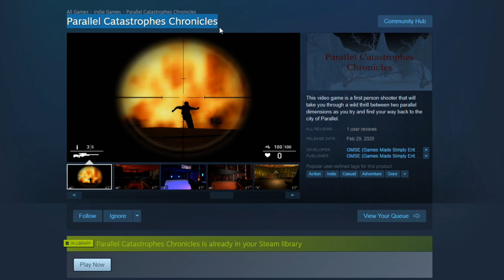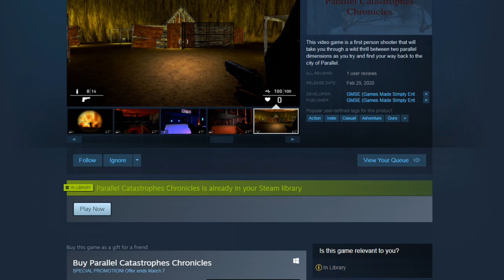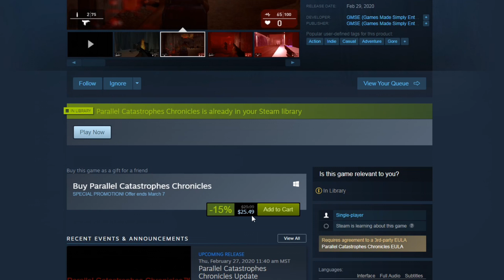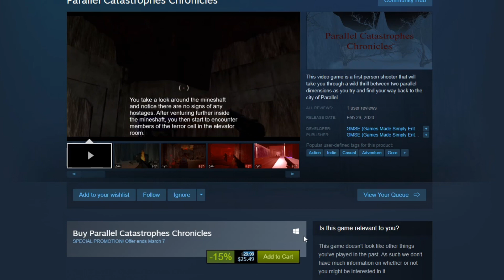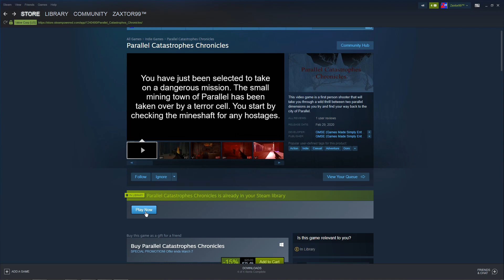M.I.S.S. #96 - Parallel Catastrophes Chronicles - Only $30 For This GameGuru Default Asset Mess!!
You can waste your hard earned money on this pile of crap GageGuru game right HERE: